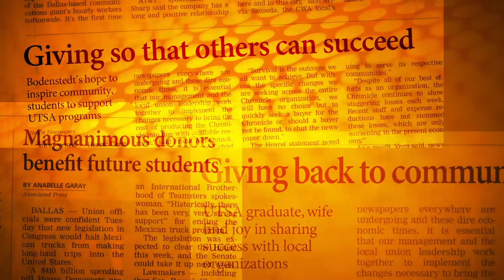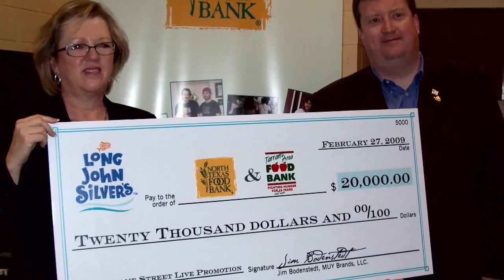UTSA President's Award awarded to Jom and Cathy Bodenstedt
At its President's Scholarship and Awards Dinner, The University of Texas at San Antonio presents the 2010 President's Award to Jim and Cathy Bodenstedt.